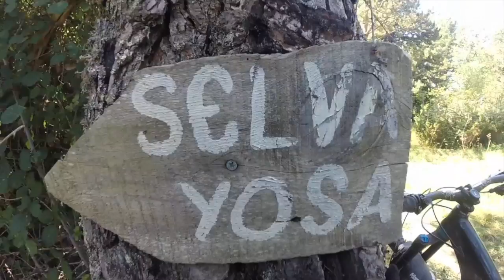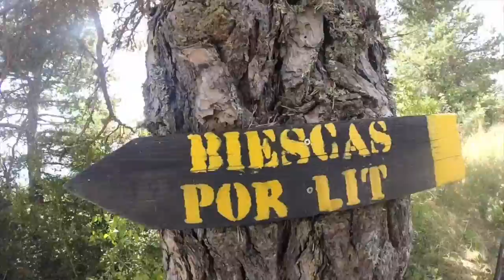Pirineos 2020 día 1 (Selva de Yosa, Siarás y Sobremonte)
Viaje a Pirineos (Biescas) con varios KOManches.